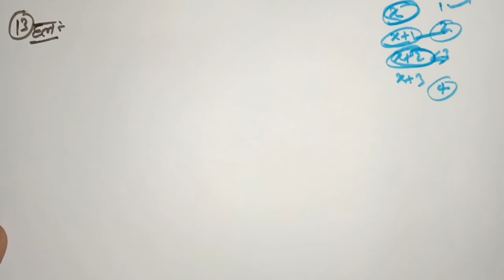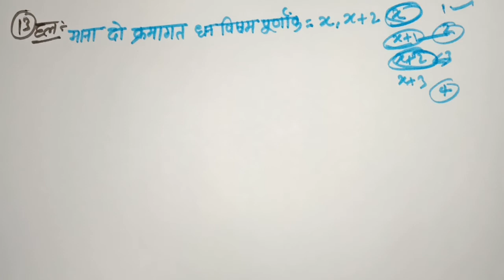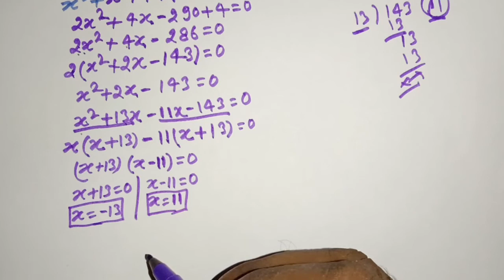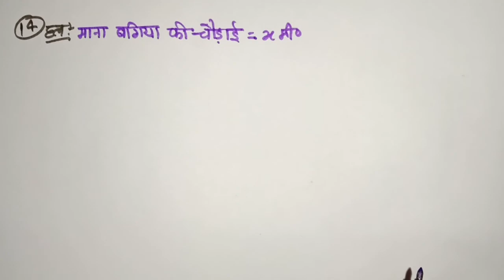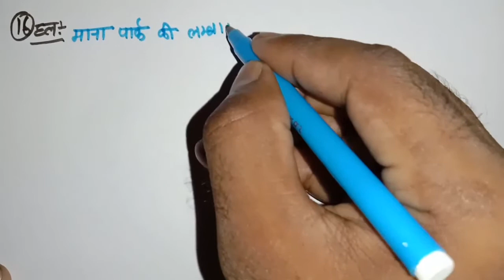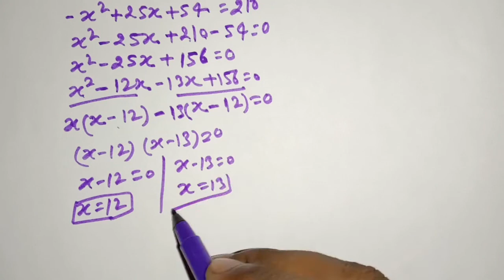Class 10- Chapter 4/ द्विघात समीकरण/प्रश्नावली 4(F) Part 3